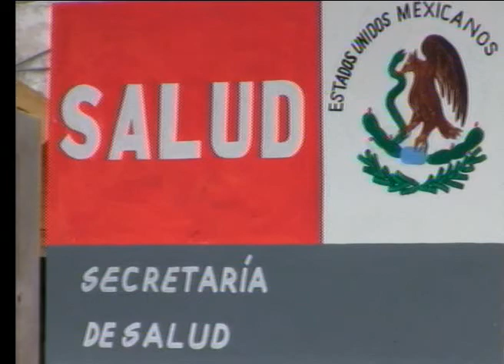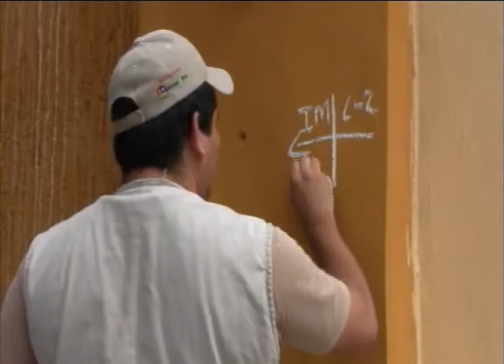La Secretaria de salud en cordinación con el ayuntamiento de isla mujeres, llevaran acabo la camapaña de descacharrización en Isla Mujeres